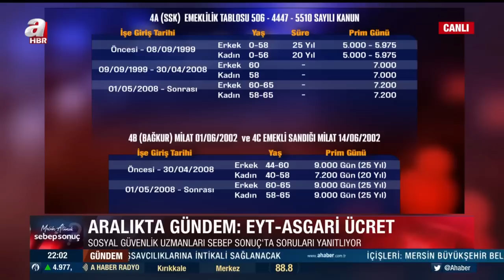EYT'de düzenleme sonrası kimler emekli olabilecek? | A Haber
A Haber’de yayınlanan ve yazar Melih Altınok’un sunumuyla 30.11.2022 tarihinde ekranlara gelen “Melih Altınok İle Sebep Sonuç” programında gündemdeki sıcak konular masaya yatırıldı. Konuklar; yazar Mahmut Övür, yazar Gaffar Yakınca, yazar Kenan Kıran, stratejist Esat Eraslan, sosyal güvenlik uzmanı Emin Yılmaz ile "EYT çalışmasının detayları ve kapsamı ne olacak?", "EYT'ye ilişkin kulislerde ne konuşuluyor?" sorularına yanıt arandı.